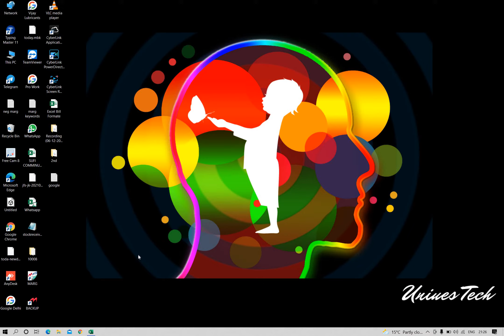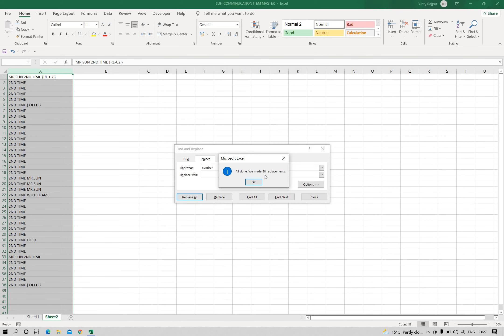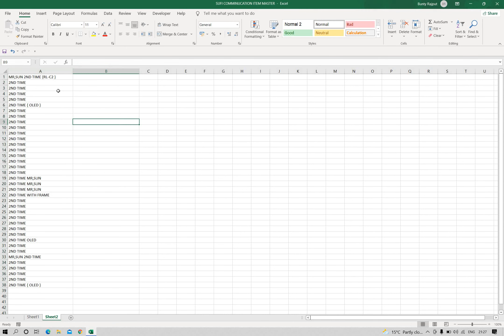Remove Text in Excel Without Formulas complete | Excel Trick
Welcome to Uniques Tech this channel is providing knowledge for your daily life and you also suggest for any knowledge

Remove character from multiple cells using Find and Replace

1.Select a range of cells where you want to remove a specific character.
2.Press Ctrl + H to open the Find and Replace dialog.
3.In the Find what box, type the character.
4.Leave the Replace with box empty.
5.Click Replace all.

Discode ID.

Click this link and downlode add your Bank and send 1Rupee
get 200 Rupee tak in your acount only 1 tine